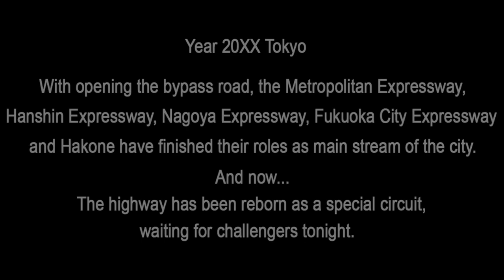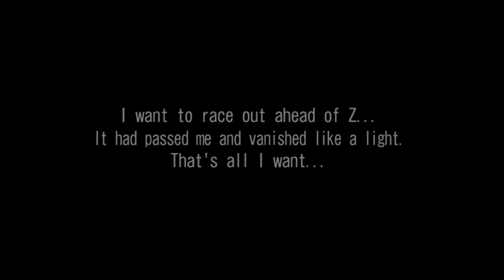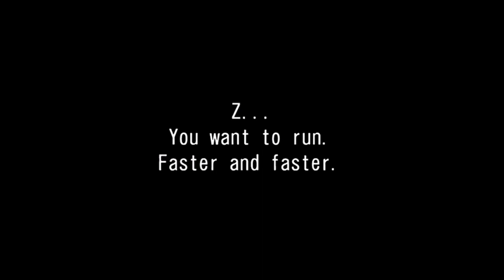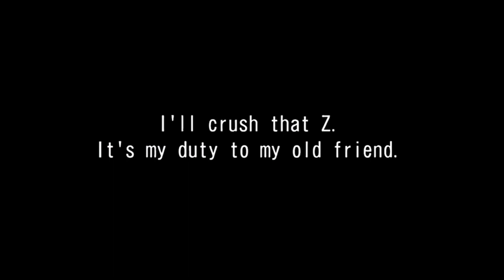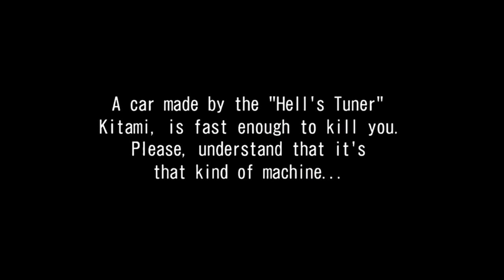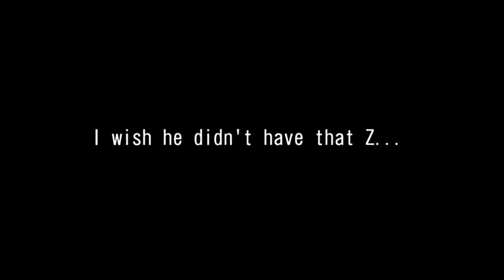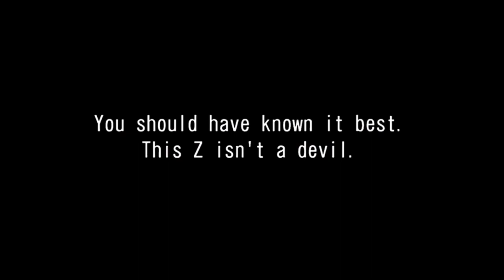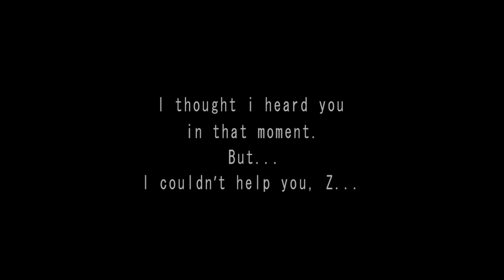[WMMT5PC Let's Play] - Return of the Devil Z | Project Immersion X Supido no Densetsu - (1)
Let's Play series 1 - Return of the Devil Z
Loop 0
Nissan Failrady Z Z33
Daiki Akiyama

00:00  System Launch + Game Intro
02:15  Car Select
03:05  Chapter 1 - Encounter
07:56  Chapter 2 -  Unquenchable Soul
12:30  Chapter 3 - Jun "Hell's Tuner" Kitami
17:02  Chapter 4 - Devil Z
22:13  Chapter 5 - Blackbird
27:12  Chapter 6 - Each Wish
32:14  Chapter 7 - Desire
36:49  Chapter 8 - Memories of my Brother
41:58  Chapter 9 - Premonition
47:49  Chapter 10 - Those Possessed
53:03  Post-Race + Series 1 Ending

Wangan Midnight Maximum Tune 5 PC - Project Immersion - Story mode X Supido no Densetsu is a Let's play that is slightly visually modified take on the original story mode of WMMT5 themed after my original series Supido no Densetsu.

The content starts off with very little changes to the story mode contents but down the line, I'll be introducing custom Story chapters using the SnD characters, revised map points & custom dialogue content. (Tentative plan)

P.S. No commentary gameplay.

Intended Project Series content:
- Original WMMT Fresh Run - Daiki Akiyama - N Class to B9.
- SSS Class Run - Mugen: Akiyama Chronicles cast (Seiji, Naoko, Yamazaki, etc.)
- Custom Story Mode - TBA
- VS Battle "Story Mode"

Special Thanks to the following:
TeknoGods' Teknoparrot Arcade Emulator
Wangan Midnight Emulation Discord Community
JDR99 & N7 RiZe for the assist in setting it up: